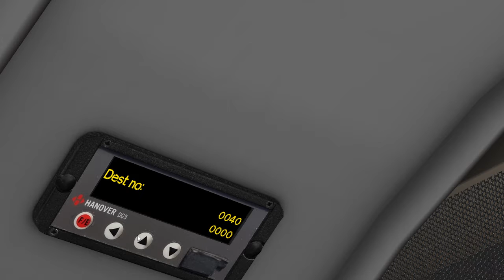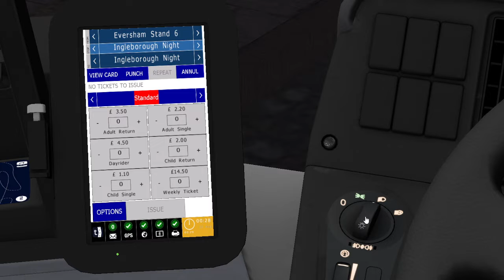OMSI 2 Yorkshire Counties | Line N14 Ingleborough - Eversham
Map : OMSI Add-on Yorkshire Counties 3